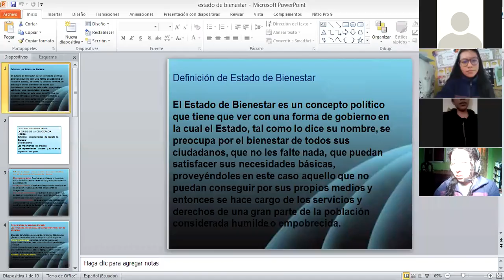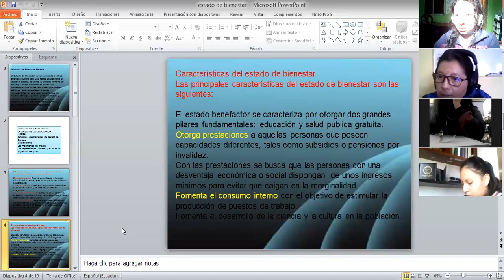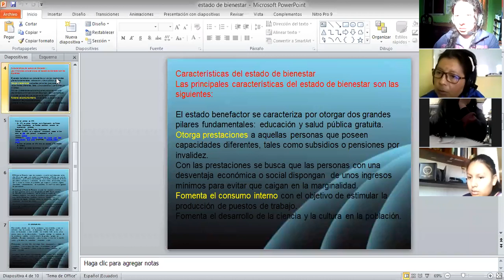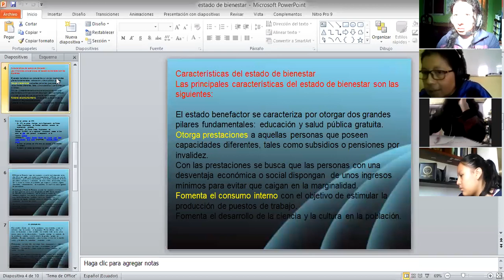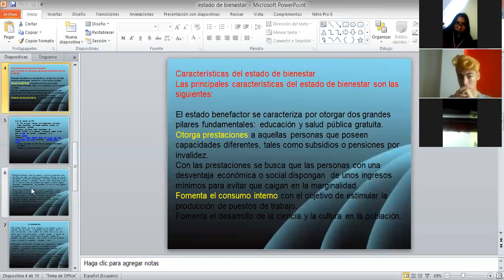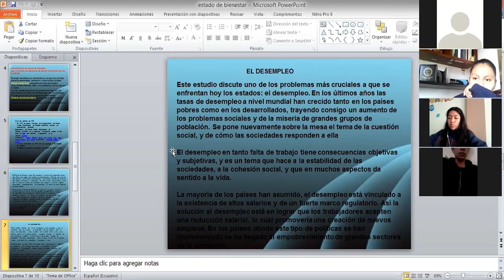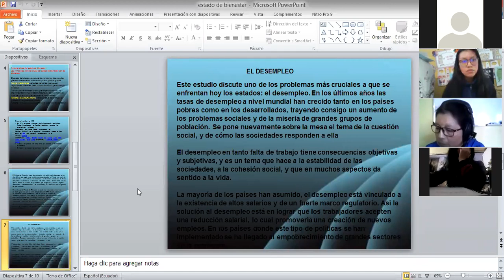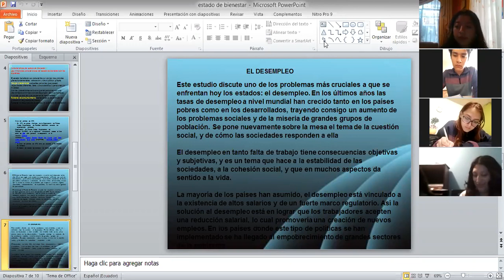3BGU A EMPRENDIMIENTO Y GESTIÓN 18SEP2020